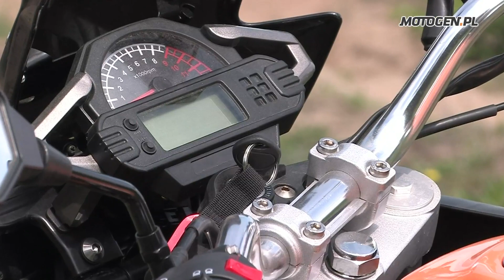Romet ADV 250 test w terenie (off-road) i na szosie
Rometa wyposażono w jednocylindrowy, czterosuwowy, zasilany wtryskiem silnik o pojemności 250 cm3, generujący 25 KM przy 9000 obr/min i współpracujący ze skrzynią o sześciu przełożeniach. Napęd odbywa się za pomocą łańcucha. Motocykl wygląda jak rasowy przedstawiciel gatunku: ma trzy, solidne, szczelne, aluminiowe kufry, płytę osłaniającą silnik, wysoką szybę, oraz szprychowe felgi, obute w opony z bieżnikiem uniwersalnym. Tylne zawieszenie jest typowe: wahacz wleczony podparty na centralnym amortyzatorze z pełną regulacją, w przednim zamontowano widelec upside – down. Jazdę w trudnym terenie wyklucza niewielki rozmiar kół; przednie ma średnicę 18, tylne 15 cali.
Sprawdźcie jak ta konstrukcja sprawdza się w terenie i na szosie